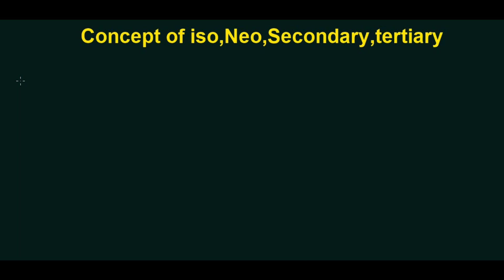iso neo sec tert nomenclature organic chemistry || Basic Concept of organic Chemistry in Hindi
In this video we learn about iso neo sec tert nomenclature organic chemistry ||

This lecture has:-
1.Secondary-alkyl
2.Tertiary-alkyl
3.iso-alkyl
4.neo-alkyl